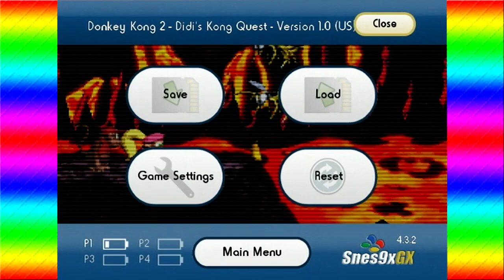We Diddy It! | Donkey Kong Country 2 (SNES) FINALE | PowerPlays CLASSIC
you're welcome
& Chris

► More Content!